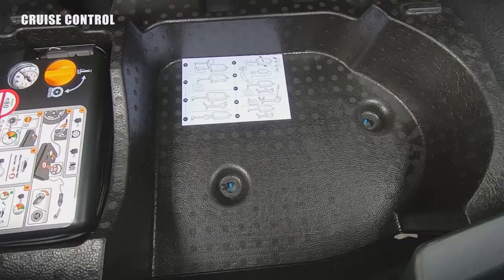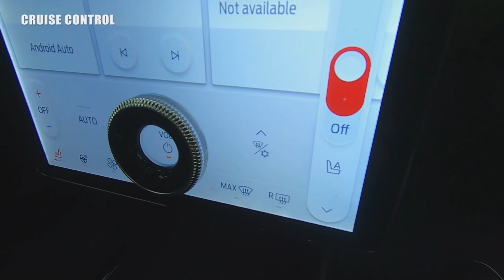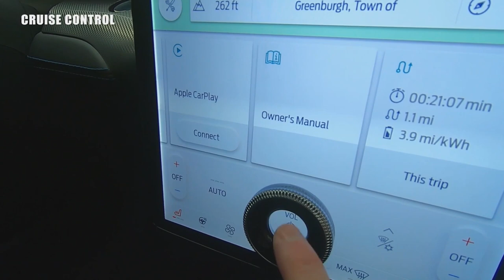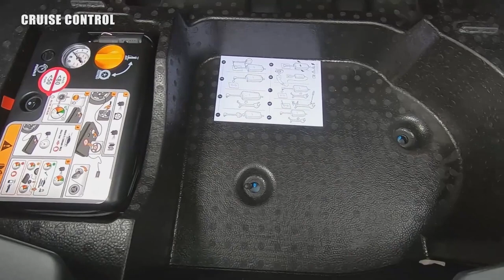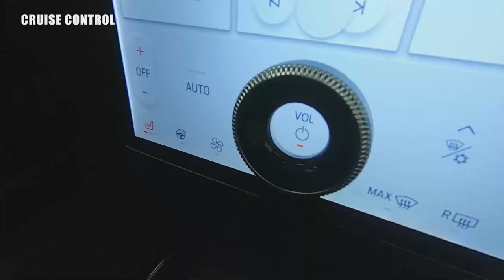TOYOTA SEQUOIA , NISSAN ALTIMA, CADILLAC GTP , MACH E REVIEW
On this edition of Cruise Control with Fred Staab and Les Jackson
New vehicle reveals New Technology we have it all..

Toyota takes the wraps off the super-sized Sequoia, and for something a little smaller they reveal the hybrid edition of the Corolla Cross.

What are the best car colors to buy to avoid depreciation? We have the results of a new study

Nissan Altima breaks cover and we have the details.

Talking tech: How a riding lawn mower might be giving us a look into the future of charging electric vehicles.

Plus we will have At the wheel review of the Ford Mach E Premium All-Wheel Drive

All that and more when we get rolling on Cruise Control

Chapters
00:00 Show Open
03:56  Toyota Sequoia
09:58  Racing at 24hour of Lemans
12:27 Toyota Corolla Cross Hybrid
15:14 Iseecars.com Color depreciation study
22:14 Nissan Altima
27:07 Cadillac GTP Project
31:45 Talking Tech Honda racing lawn mower
33:20 32 Ford Deuce is 90 years old.
37:30 Ford Mach E AWD Premium  At the Wheel review